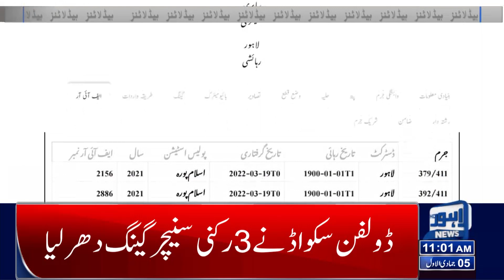11 AM Headlines | 30-Nov-2022 | Lahore News HD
11 AM Headlines | 30-Nov-2022 | Lahore News HD